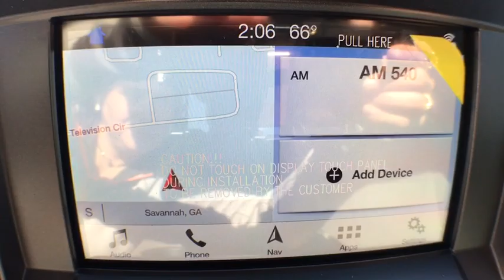2019 Ford F-150 Savannah, Richmond Hill, Pooler, Hilton Head, Bluffton, GA F90080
Ingot Silver N 2019 Ford F-150 available in Savannah, Georgia at JC Lewis Ford Savannah. Servicing the Richmond Hill, Pooler, Hilton Head, Bluffton, GA area.

Ingot Silver Metallic 2019 Ford F-150 XLT 4WD 10-Speed 5.0L V8 Ti-VCT 4WD.brbrRecent Arrival! Price does not include tax, tag, title and license. Additional rebates and incentives may be available. Please see dealer for details.  Price includes: $750 - Bonus Customer Cash. Exp. 04/01/2019, $750 - Ford Credit Retail Bonus Customer Cash. Exp. 04/01/2019, $1,000 - Special Package Retail Customer Cash. Exp. 02/28/2019, $750 - Retail Customer Cash. Exp. 04/01/2019